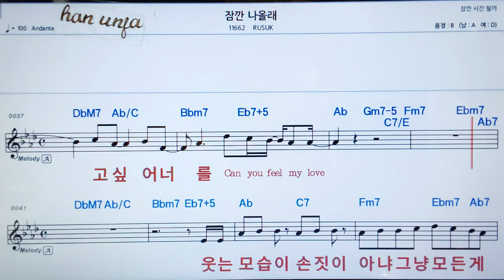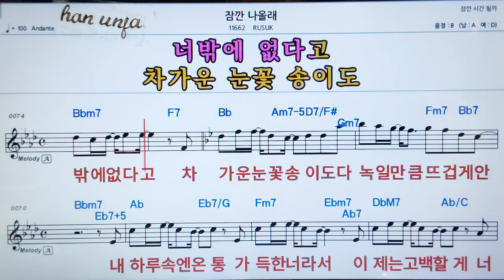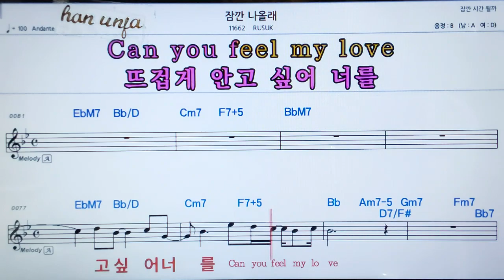💖잠깐 나올래/Rusuk 👍가라오케 악보 코드 가사 ,Karaoke반주